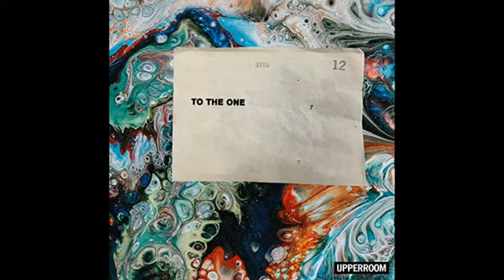Surrounded ( Fight my battles) Gb - Upperroom ( MULTITRACK) Resubido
Surrounded ( Fight my battles) Gb - Upperroom ( MULTITRACK)